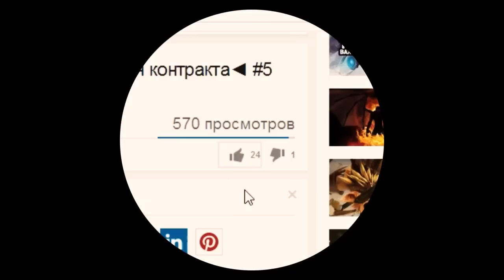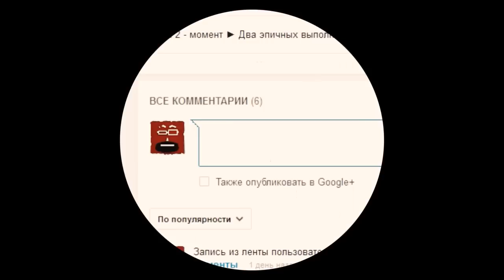Дота 2 - 1 на 1 ► Clinkz против Storm Spirit ◄ #1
Пожалуйста!